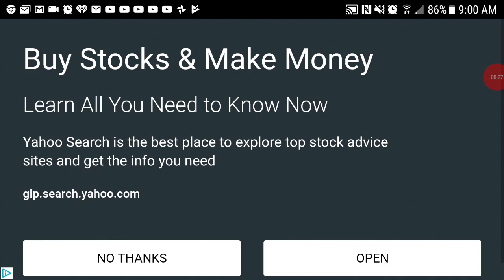Royal High Sunset Island what just happened!! Part 1😀